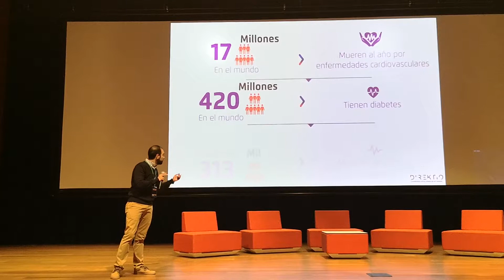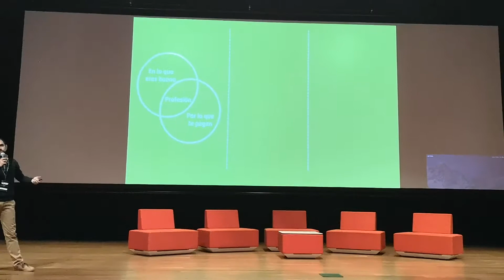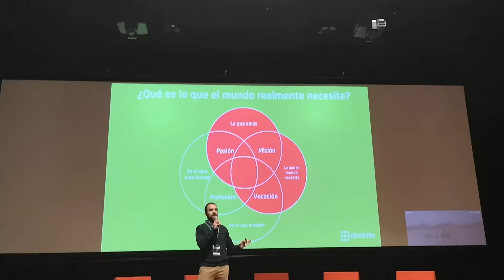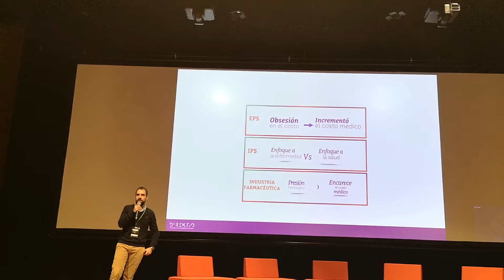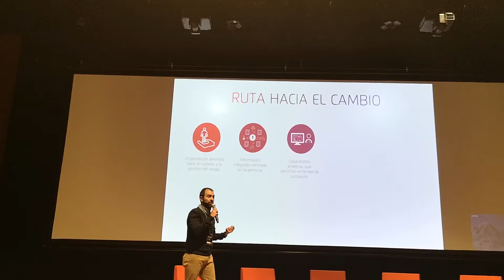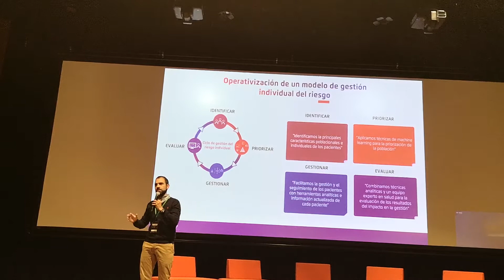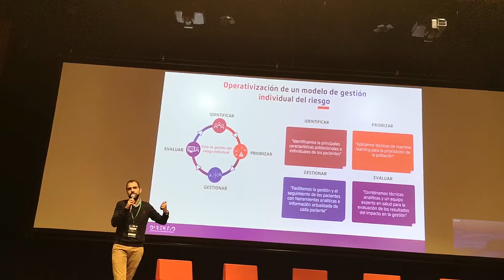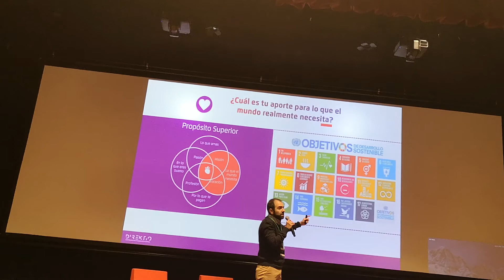Jerónimo Gómez de Direktio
Direktio pasó de ser una firma de consultoría a aplicar analítica en el sector salud, lo que permite prestar un servicio y atención oportunos y ahorrar miles de millones de pesos a las EPS.